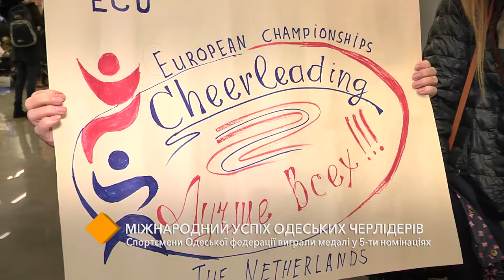Одесситки успешно выступили на чемпионате Европы по черлидингу